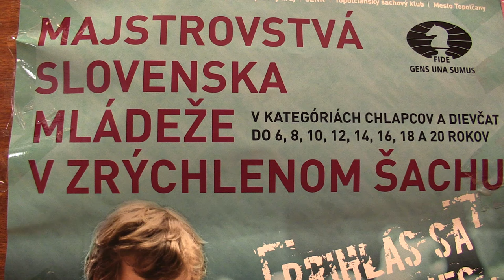4.3.2. Cedzo Adam - Orgoň Patrik 1 - 0